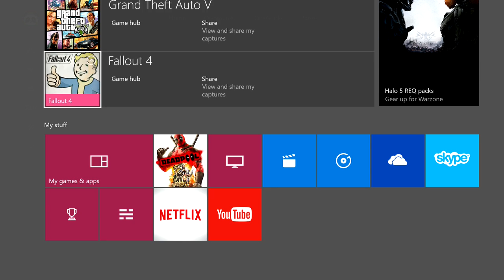Fallout 4 (part 1)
YEAH FALLOUT 4